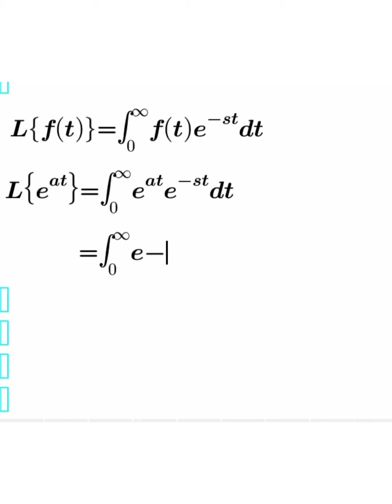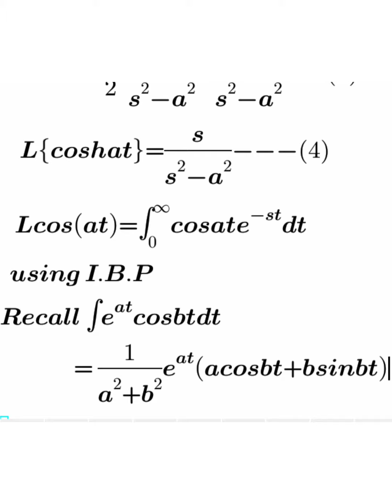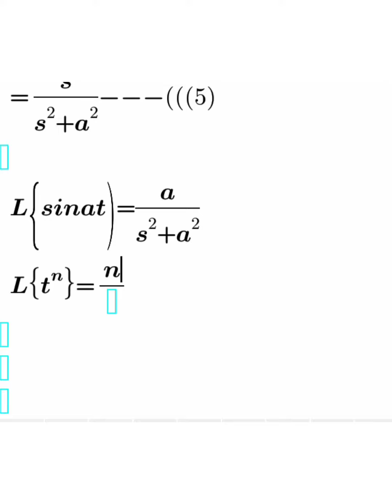Laplace Transform (1)